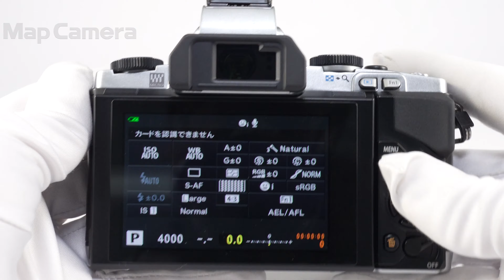OLYMPUS (オリンパス) OM-D E-M5 ボディ 並品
【付属品】
USBケーブル・バッテリー・チャージャー・フラッシュ

【ココがポイント！】マグネシウム合金を採用した防塵・防滴性能のボディは、過酷な環境からカメラを守ります。旧モデルならではのリーズナブルな価格でお求め頂けます！

【外観】スレキズ、テカリ、塗装ハガレがあります。実用に適したお買い得な商品です。
【その他】液晶画面にキズ箇所があります。